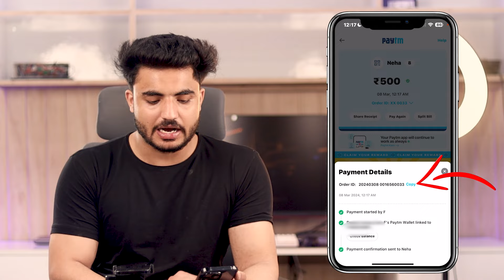Rs 50 मैं 1000 | Youtube par Views kaisa badhaye | paid youtube views ?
Youtube par Views kaisa badhaye | paid youtube views ?

1. Youtube par views kaisa badhaye
2. views kaisa badhaye
3. Youtube views kaisa badhaye
5. Views kaisa badhaye 2024
6. How to buy views subscribers likes watch time on youtube
7. how to increase views on you tube
8. Youtube me views kaisa badhaye
9. Views kaisa badhaye youtube par
10. how to increase youtube views
11. ⁠paid views on youtube ?

Youtube Views par views kaisa badhaye
Views kaisa badhaye
How to increase youtube views
Buy Youtube views
Watch time kaisa badhaye
Views kaisa badhaye youtube par
Paid views on youtube